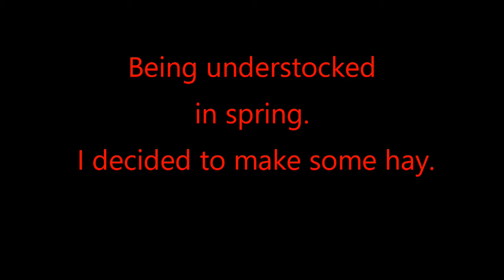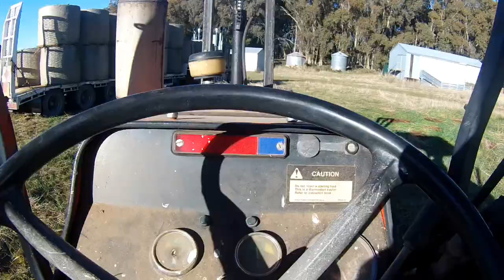Moving Hay 2018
Being under stocked in Spring meant we had an abundance of feed going to waste. I decided to get some of it baled which led to us having 80 bales of hay surplus to requirements.  As it has been very dry leading up to winter hay has been in high demand with a lot being brought in from as far away as Victoria. With demand high it was time to sell.